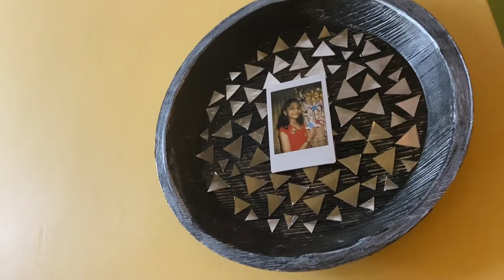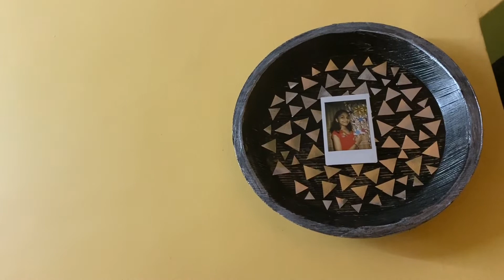Photo Frame In 5 Minutes | Best Of Waste | Aishu's Fun Activities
Hello Everyone! Get ready to make a fabulous photo frame from areca plate in just 5 minutes!
No more spending money in buying photo frames because now you can make it all by yourself in any waste plastic or areca plate.

Here are a few more exciting best of waste crafts for you from our channel!

Happy Crafting! :)